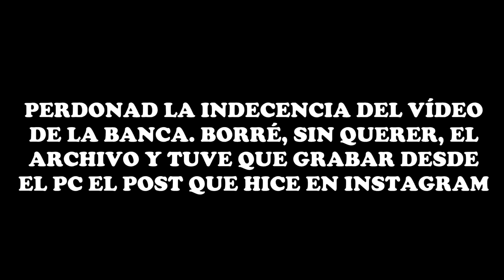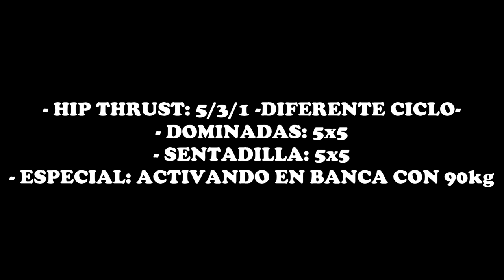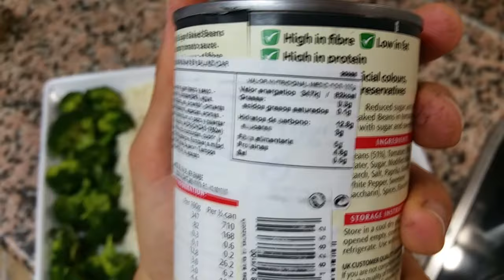#172 | UN DÍA EN MI DIETA / SEMANA DE RÉCORDS / CÓMO BLOQUEAR LA MIOSTATINA / GANA MÁS MÚSCULO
Ya vamos poniéndonos al día, por fin. Os dejo con otro vídeo con parte de mi progreso en este volumen: semana de récords, sensaciones, tips... ¡Espero que os guste!